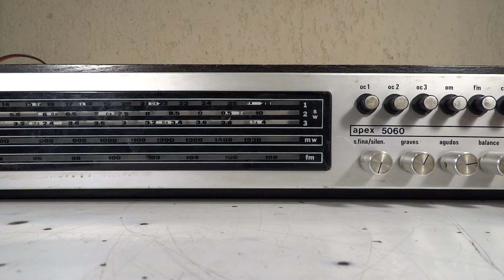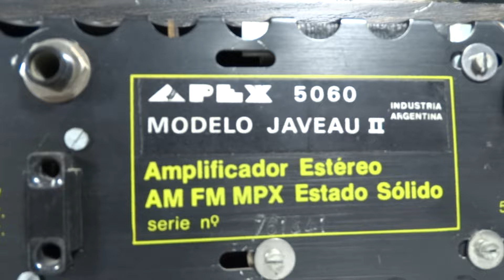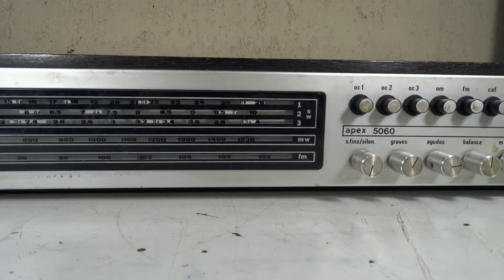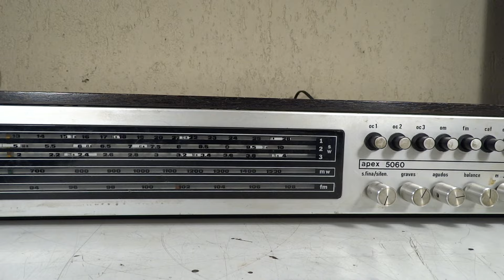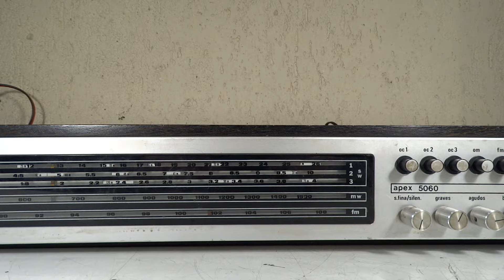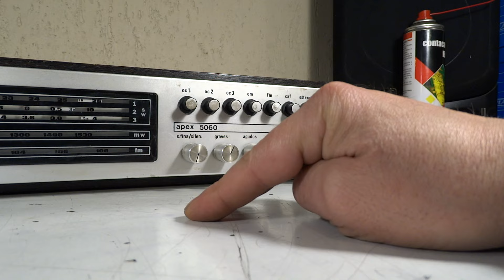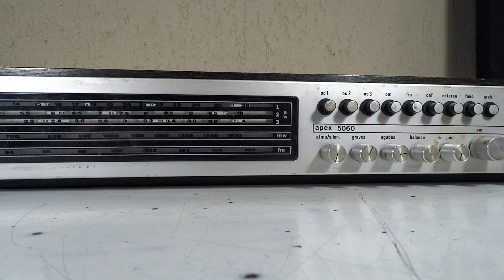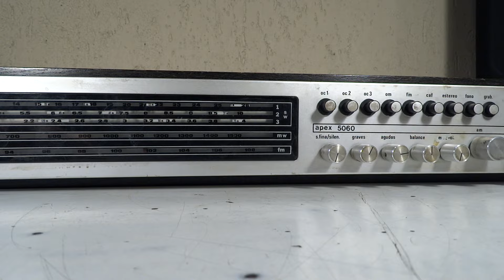AMPLIFICADOR INTEGRADO RECEIVER APEX 5060 ARGENTINA 1974 RESTAURACION P1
AMPLIFICADOR INTEGRADO RECEIVER APEX 5060 ARGENTINA 1974
Tipo de equipo: amplificador integrado y receiver
Voltaje: 220v 50 Hz
Radio: AM FM
Sistema de Comandos: mecánico
Potencia de salida: 25w por canal
Impedancia Mínima:  8Ω
Integrado transistor de potencia:
Entradas auxiliares: 1 phono cerámico 1 phono magnetico1 aux 1 tape monitor
Conectores de entrada: DIN
Chasis: Metálico madera
Medidas: alto fondo ancho cm
Peso aproximado:  12kg
País de origen: Argentina
Año de fabricación: 1974

PARA UNITE AL GRUPO PRIVADO DE FACEBOOK PARA BUSCAR INFORMACION, FOTOS Y ARCHIVOS.
PARA PODER UNISE AL GRUPO SE SOLICITA UNA PEQUEÑA DONACION POR UNICA VEZ, EL MINIMO SON 10 DOLARES
PARA ARGENTINA POR MERCADO PAGO
NOMBRE: JUAN PABLO IBAÑEZ
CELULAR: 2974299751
ALIAS: juanpabloforever.mp
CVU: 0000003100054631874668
PARA SOLICITAR EL ALTA EN EL GRUPO COMUNICARSE POR WHATSAPP
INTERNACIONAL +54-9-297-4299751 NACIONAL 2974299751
O MESSENGER DE FACEBOOK

PUEDEN UNIRSE TAMBIEN A MI GRUPO DE FACEBOOK GRATIS.

SI QUERES PUBLICAR ALGO PARA VENDER O COMPRAR AUDIO CLASICO UNITE AL GRUPO GRATIS.

SE RECIBEN EQUIPOS DE TODO EL PAIS PARA SU REPARACION (ARGENTINA) PARA PRESUPUESTAR,